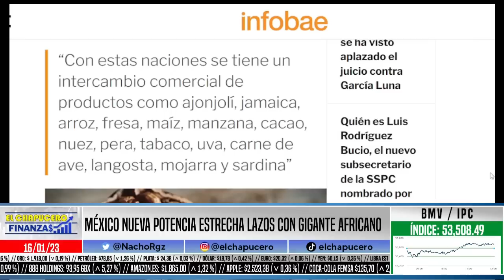MÉXICO NUEVA POTENCIA ESTRECHA LAZOS CON GIGANTE AFRICANO